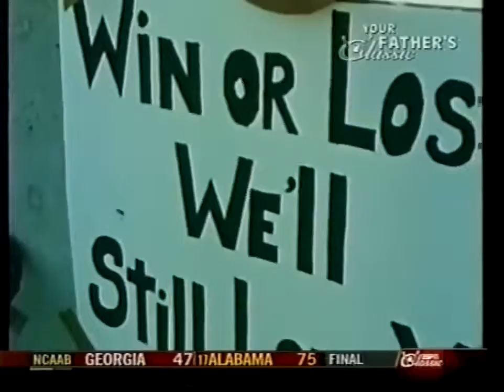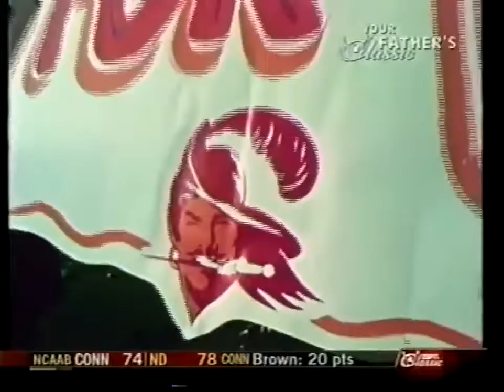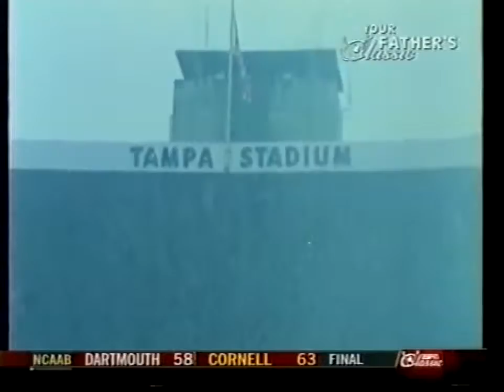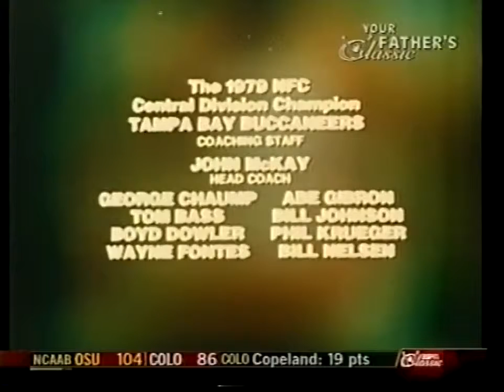DIE SAISON 1979 DER TAMPA BAY BUCCANEERS "FROM WORST TO FIRST"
Eine unerwartete  Erfolgswelle schwammen die Bucs 1979. Mit zehn Siegen gewann man die NFC Central und schaffte somit den ersten Einzug in die Playoffs. Doch kurz vor dem Erreichen des Super Bowl wurde Tampa gestoppt.